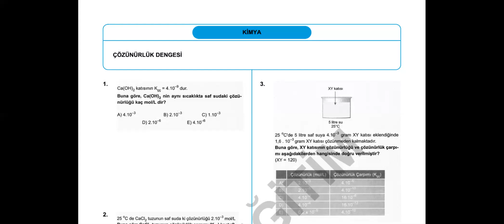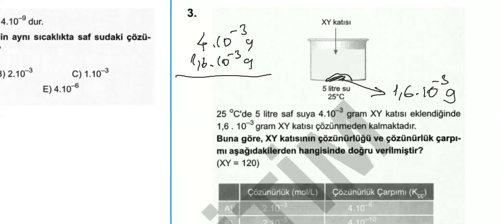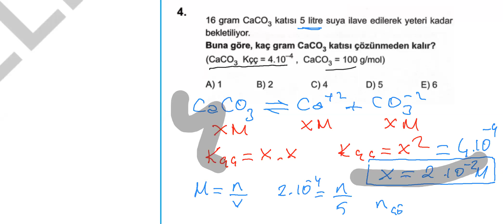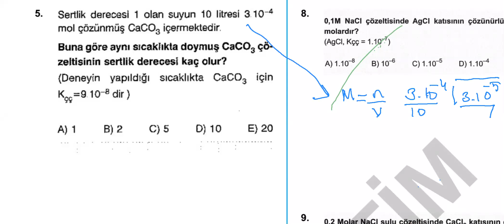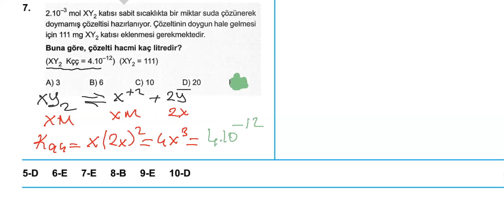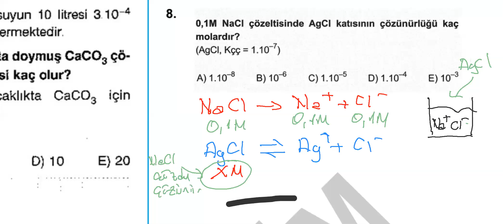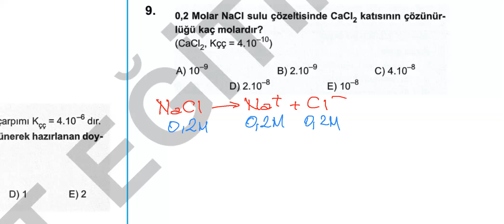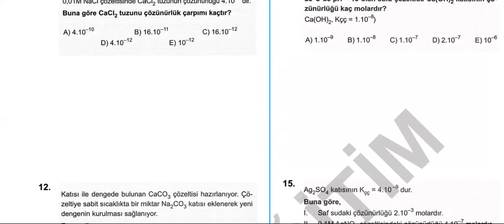24 MART KİMYA 12 SINIF -MEZUN SAYISAL